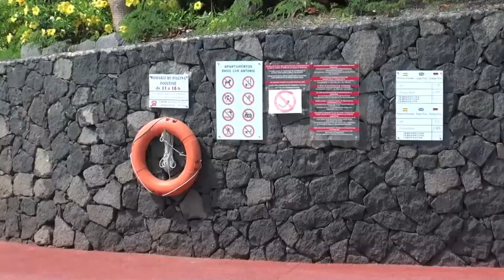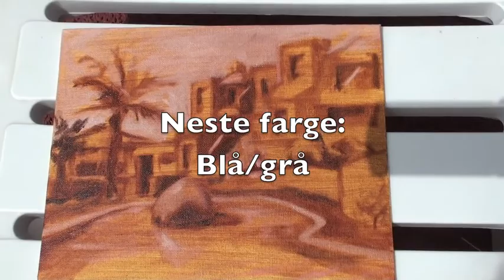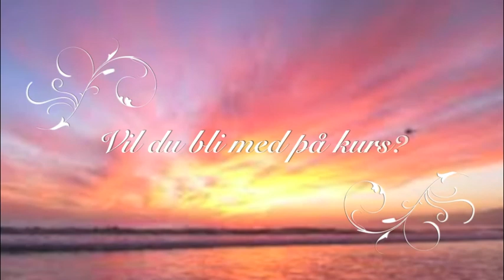Plein air painting prosess. Oppbygging av maleri.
Silje er på ferie og viser hvordan hun bygger opp et maleri fra grunning til ferdig bilde.

Norwegian artist Silje Høidal on holiday in La Palma. Here she shows the process of painting a small landscape en plain air by the pool.
See the entire process from scetch to finished painting.